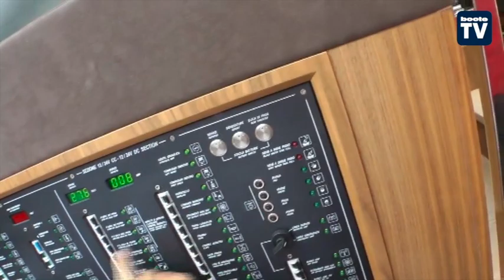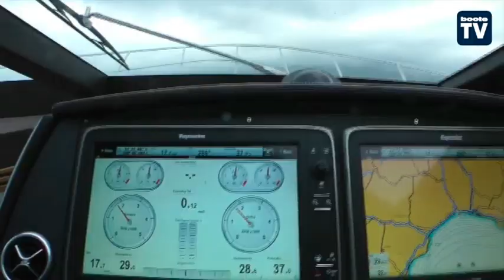Test: Absolute 56 STY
In Boote 02/2014 testen wir die Absolute 56 STY vor Ort in Italien